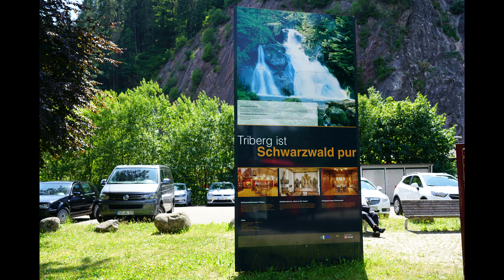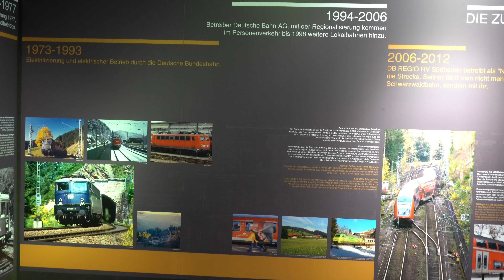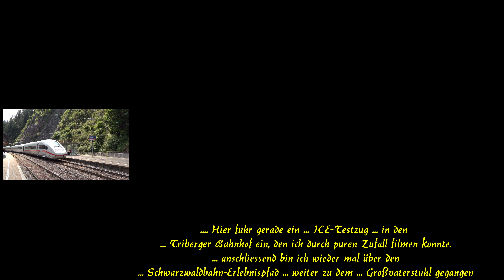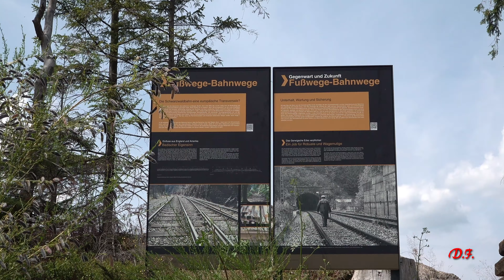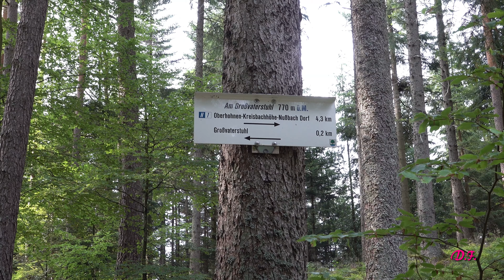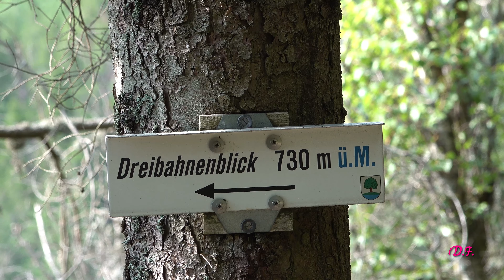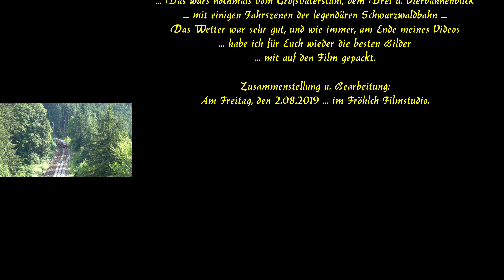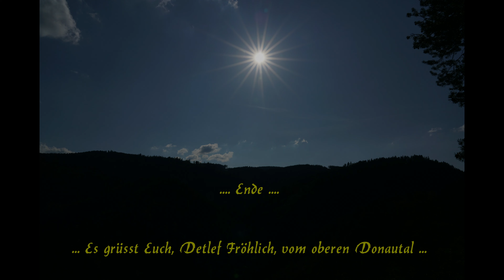Auf den Spuren von ... Robert Gerwig, dem Erbauer der Schwarzwaldbahn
Am Dienstag, den 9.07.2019 war ich wieder einmal mit meiner Camera im schönen Schwarzwald, genauer gesagt … am Triberger Bahnhof, dem Großvaterstuhl und am Drei u. Vierbahnenblick unterwegs. Bei diesem herrlichen Wetter konnte ich für meine Eisenbahn-Fans u. andere Naturfreunde viele Aufnahmen in Szene setzen. Ich habe auch durch reinen Zufall einen … ICE … Testzug … am Triberger Bahnhof auf meine Speicherkarte verbannt. Lasst ''Euch'' alle überraschen, und geniesst die Wanderung ab Schonachbach hinauf zum Schwarzwaldbahn-Erlebnispfad.